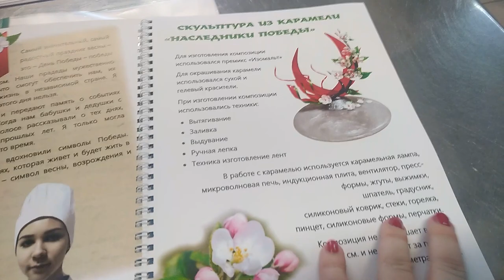Областной этап конкурса профмастерства WorldSkills Belarus в Витебске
В Витебском государственном политехническом профессиональном лицее проходит областной этап республиканского конкурса профессионального мастерства WorldSkills Belarus. В кондитерском мастерстве под наблюдением авторитетных экспертов соревнуются учащаяся витебского лицея Анастасия Ковалева и будущий повар Полоцкого государственного химико-технологического колледжа Виктория Петушкова.
Конкурсанты должны исполнить карамельную композицию, торт и шоколадные конфеты с начинкой.
Конкурс продлится два дня. Победитель представит область в республиканском этапе конкурса WorldSkills Belarus, который пройдет в мае.